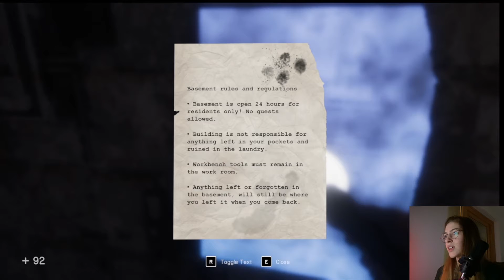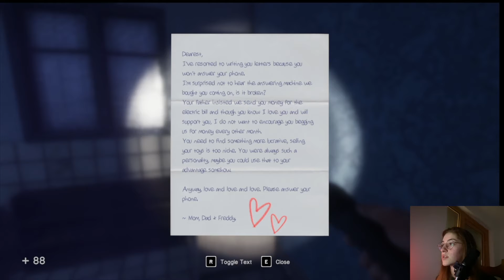Je plonge | In Sound Mind | Gameplay Partie 1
Je crois que Desmond a trop bu la tasse

Hellooooo,

Première partie du jeu In Sound Mind.

~ Socials ~
💜Twitch 💜 Heartill

Le respect est quelque chose de très important.
Respectez les personnes sur cette chaîne et ses abonnés. Vous avez le droit d’avoir des avis et de les exprimer tant que vous êtes polis. Tout commentaire vu comme offensant, irrespectueux et/ou haineux sera supprimé. Sorry not sorry

~Set up ~

CPU : Ryzen 7 5800x
GPU : MSI RTX 3080
Motherboard : Gigabyte B550 X V2
SSD : 1To
HD : 1To
RAM : 16GB

Micro : Audio technica AT2020

Camera : MON TEL

Musique outro : by Heartill
Jeu